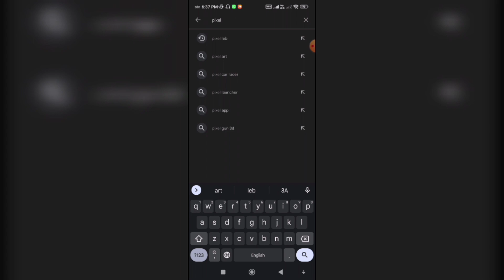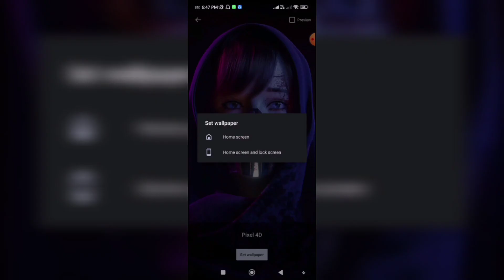cool Al 3D 4D Animation free new trend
app link